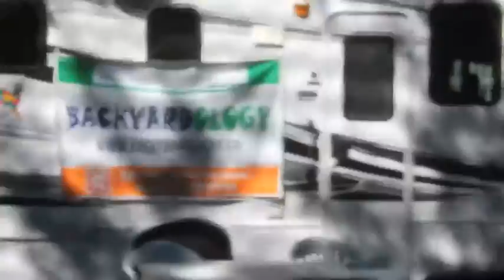Trampoline Science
A quick look at elastic energy stored in springs of a trampoline.  An example of potential and kinetic energy in your everyday fun.